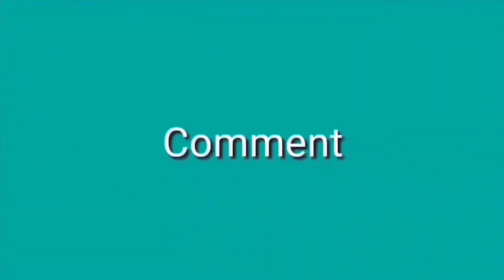একটি শিক্ষামূলক ভিডিও// Motivational video in bangla//অনুপ্রেরণামূলক ভিডিও